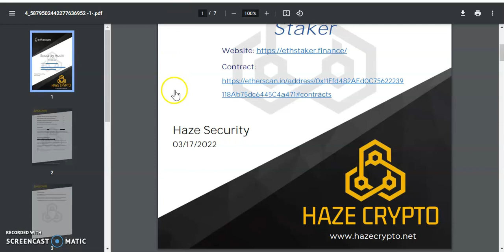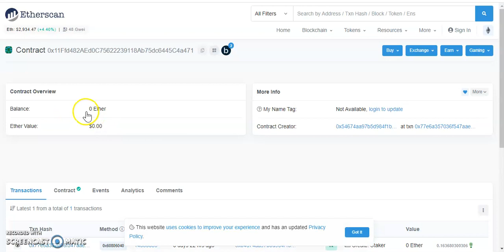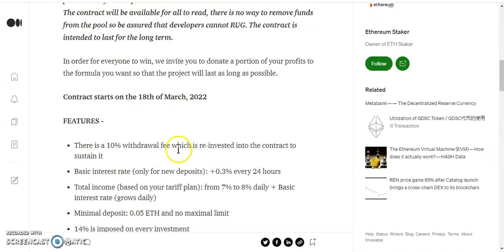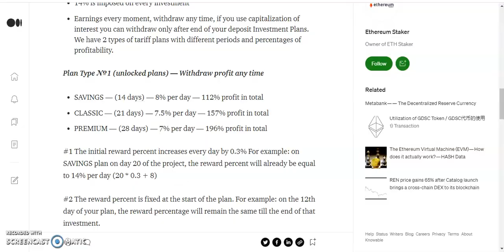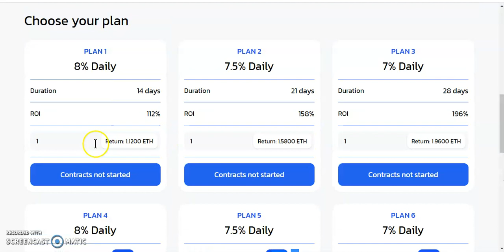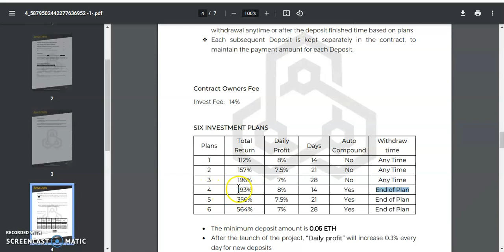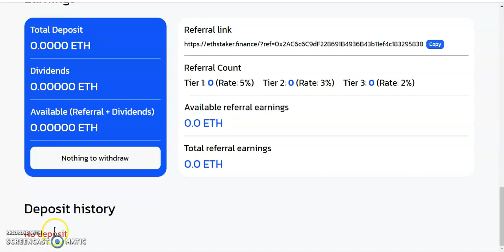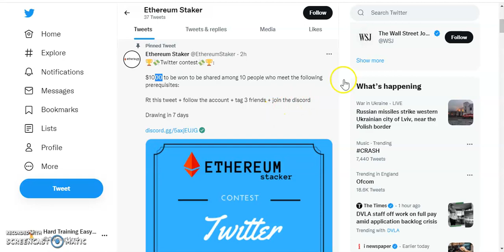Ethereum Staker / Earn up to 20% Daily - Stake ETH Earn ETH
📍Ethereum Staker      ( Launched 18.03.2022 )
🌻Earn Up to 20% Daily Apr🌻
🌓Stake ETH to earn ETH🌗

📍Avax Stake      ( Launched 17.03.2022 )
🌓Stake AVAX to earn AVAX🌗

📍Stable One V3      ( Launched 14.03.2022 )
🌻Earn 8% Daily + 21% Bonus🌻
🌓Stake Matic / BNB to earn Matic / BNB🌗

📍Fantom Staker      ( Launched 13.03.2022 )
🌓Stake Ftm to earn Ftm 🌗

📍Multi Chain Staker     ( Launched 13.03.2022 )

📍Matic Fomo V2      ( Launched 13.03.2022 )
🌓Stake Matic to earn Matic🌗

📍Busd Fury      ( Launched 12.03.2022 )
🌓Stake Busd to earn Busd🌗

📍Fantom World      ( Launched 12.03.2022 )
🌻Earn Up to 14% Daily Apr + 25% Bonus🌻

📍My Diamond Team V2       ( Launched 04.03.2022 )
🌻1.5% Daily Apr+ 5% Bonus🌻
+ Sunday Airdrops
🌓Stake BNB to earn BNB🌗

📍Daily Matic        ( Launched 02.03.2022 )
🌻8% Daily Apr+ 21% Bonus🌻

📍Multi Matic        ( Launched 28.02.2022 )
🌻Earn up to 8.7% Daily Apr🌻

📍DRIP TEAM
🌻1% Daily Apr🌻
My Buddy Address:
0x62CfC86e3b2fCc700524F6594A15F44C0Cc11714